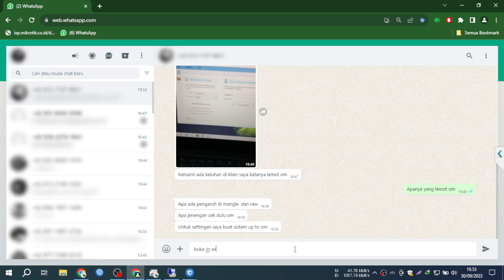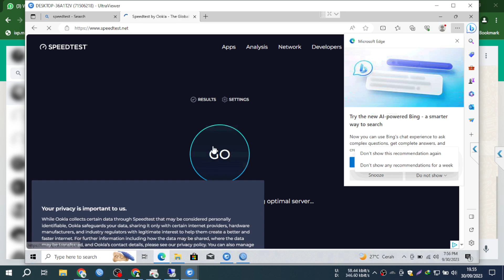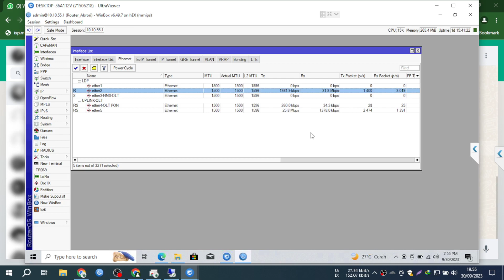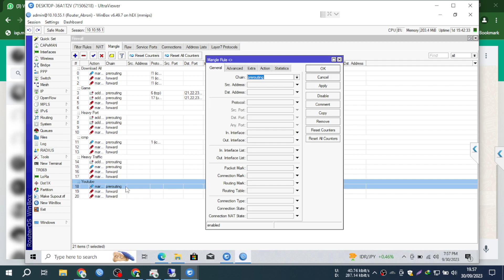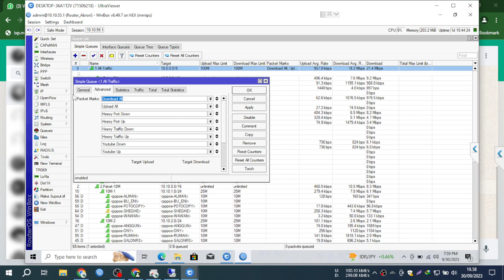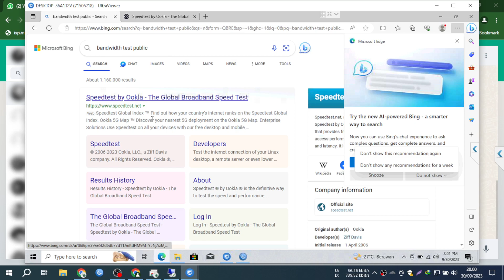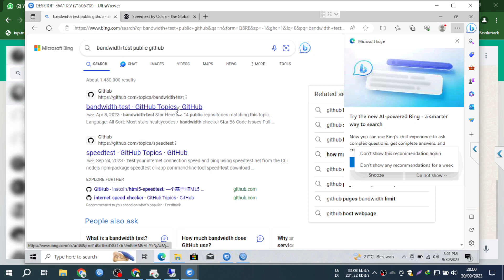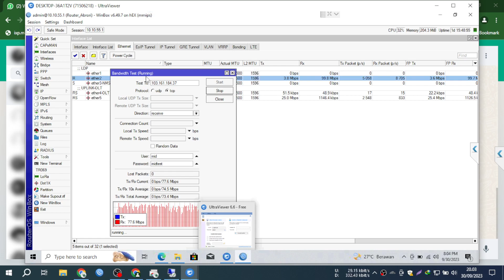Cek Settingan - 1 ISP Banyak Revisi